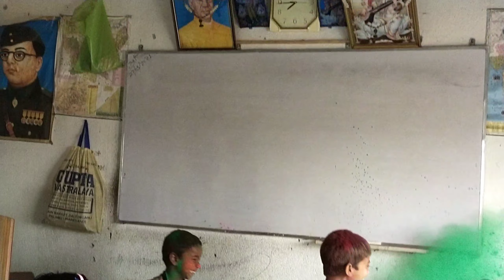Vijay Coaching Center Sua Kauria || Holi Milan Samaroh 2021 || Law Kumar Vlogs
Ask You Questions By Using

Friends in this video we have shown the Holi ceremony program 2021 held at Vijay Coaching Center Sua Kauria In this video the students have colored each other with great enthusiasm